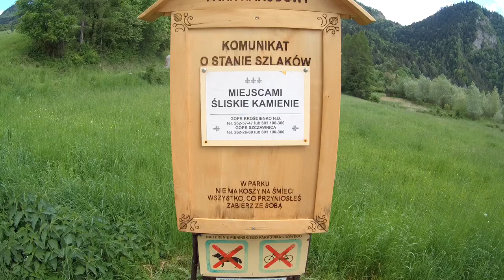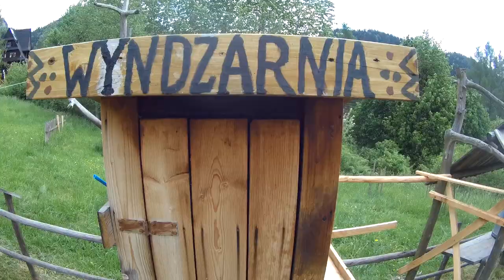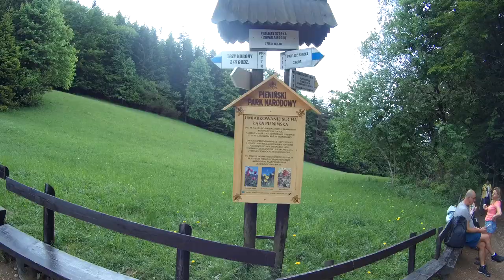Trzy Korony | Pieniny | Sromowce Niżne | Wąwóz Szopczański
Trasa na Trzy Korony w urokliwych okolicznościach przyrody. Zapraszam do obejrzenia.